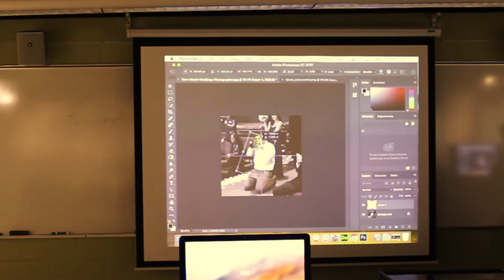Century College Web Design Commercial OLD